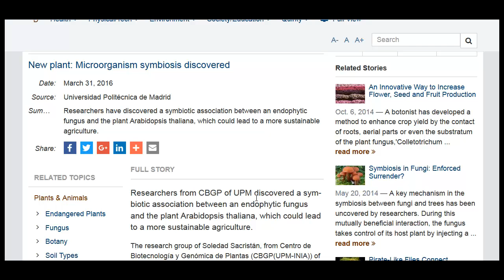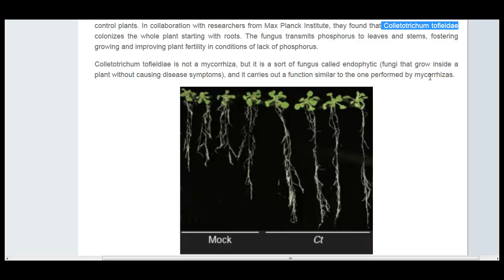Newly Discoverd Microbe Helps Plant Health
Great new fungus discovered that helps plants in the mustard family grow stronger roots. This CT fungus could also help other crops grow in depleted soil.